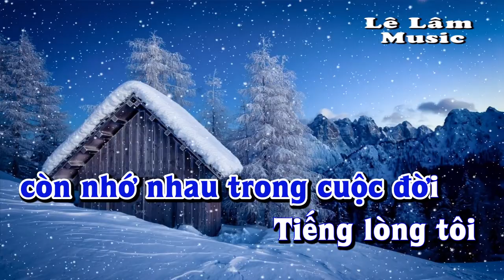Karaoke - MÙA ĐÔNG THƯƠNG NHỚ Tone Nam | Lê Lâm Music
Lê Lâm Music KaraokeMÙAĐÔNGTHƯƠNGNHỚToneNam
KaraokeNhạcSốngMÙAĐÔNGTHƯƠNGNHỚToneNam